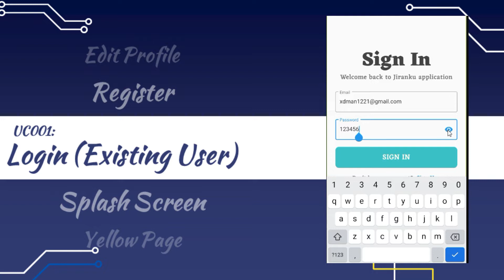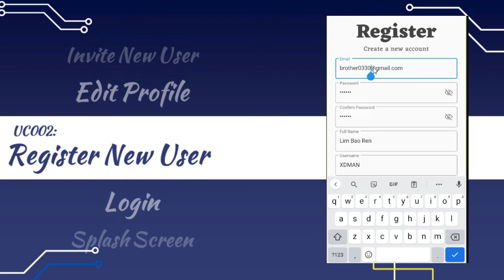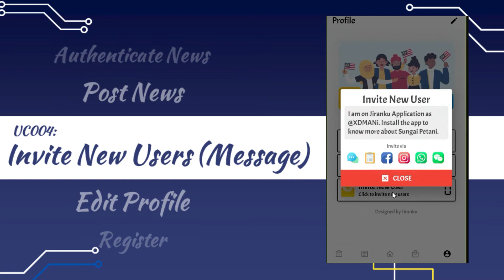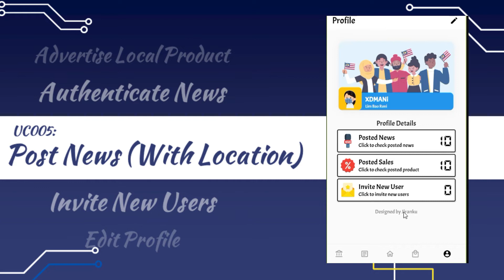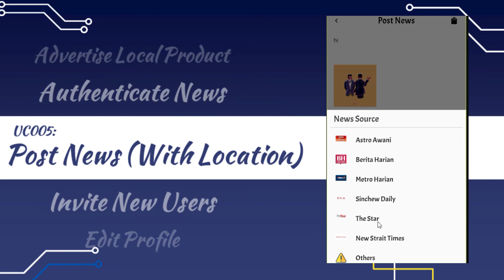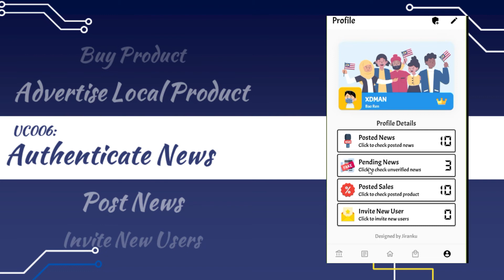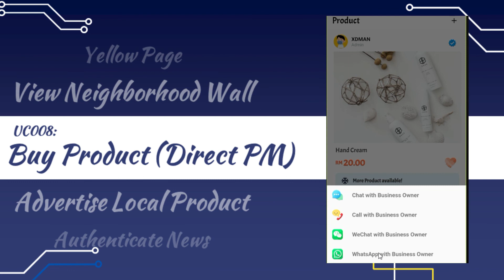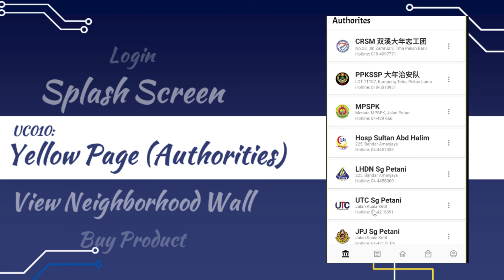SCSJ4134 Software Engineering Project II | Jiranku: An Online Neighborhood Platform Demo Video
Prepared by Lim Bao Ren (A18CS0099)
Supervised by: Assoc. Prof. Dr.Masitah Ghazali

Timestamp:
0:00 Introduction
0:13 Splash Screen
0:30 UC 001: Login
1:01 UC 002: Register
1:45 UC 003: Edit Profile
2:41 UC 004: Invite User
3:16 UC 005: Upload News
4:44 UC 006: Authenticate News
6:05 UC 007: Advertise Local Product
7:22 UC 008: Buy Product
7:43 UC 009: View Neighborhood Wall
8:11 UC 010: Yellow Page
8:44 Thank for Watching